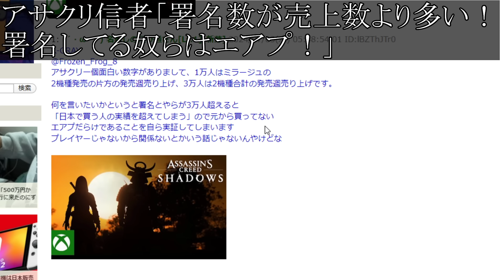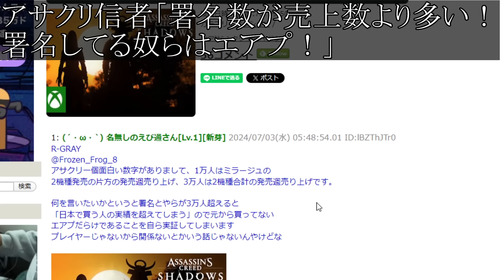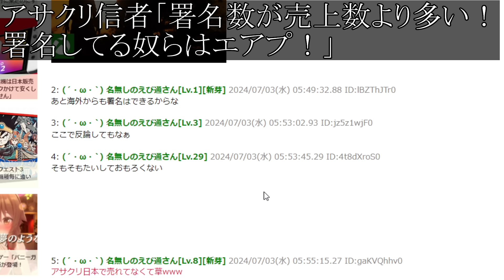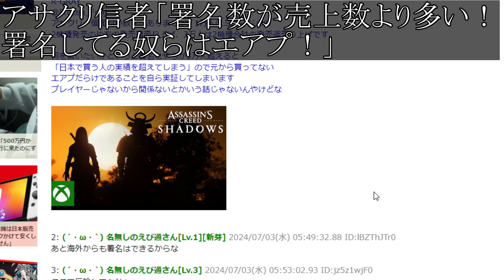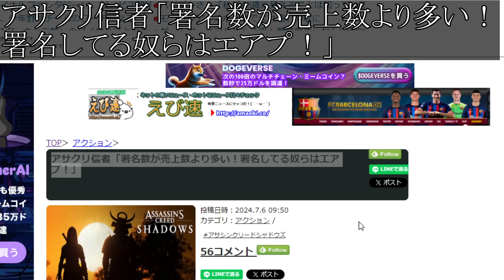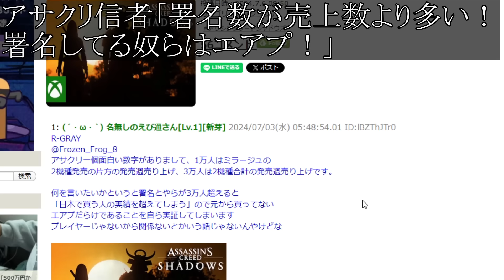【アサシンクリード シャドウズ】日本人が卑怯すぎる。水増し交錯して恥ずかしくないのかと指摘が相次ぐ【攻略/アサクリ/弥助/UBIソフト/評価/公式/レビュー/日本/歴史/岡本/カプコン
5/steam/プレステ5/発売日/ベネディクタ・ハーマン・シドルファス・テラモーン/Find the Flame/アルティマニア/トルガル/ジル・ワーリック/ジョシュア・ロズフィールド/ファミ通.com/クライヴ・ロズフィールド/ロザリア公国/召喚獣シヴァ/トレーラー/PV風の召喚獣ガルーダ/雷の召喚獣ラムウ/氷の召喚獣シヴァ/火の召喚獣フェニックス/アビリティポイント/ストーリーフォーカス"モード/リスキーモブ掲示板/隠れ家/リスキーモブ」の手配書/軍事学者ヴィヴィアン/ハルポクラテス/ヴァリスゼアの世界/「アレテ・ストーン」/ヴァリスゼア/クリスタル/鍛冶屋/最強武器/最強装備/防具/属性/ヴァリスゼア各国/回復/マザークリスタル/